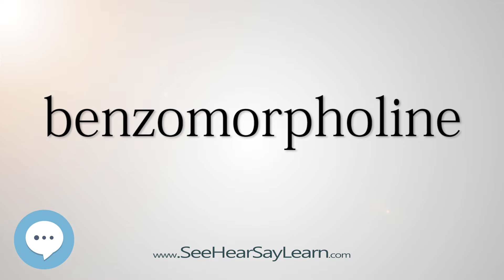benzomorpholine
This video is about "benzomorpholine".